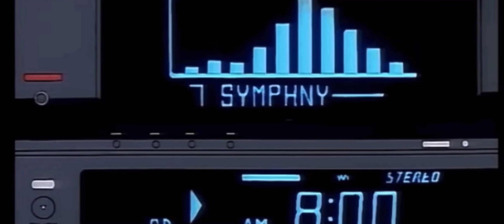Renegade Poet (PROD.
Vocals Mixed By:  |  LiL Nothin |     @lilnothin7166

I made the video on my phone today and just mashed a bunch of clips together, wrote the song like a couple weeks ago and yeah got more to come but this was fun making. Thank you to those who listen.